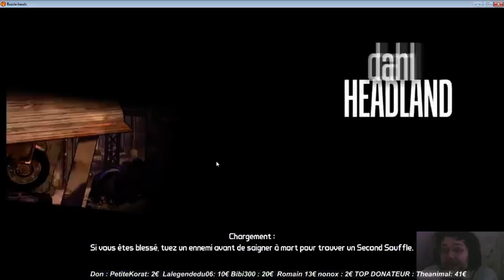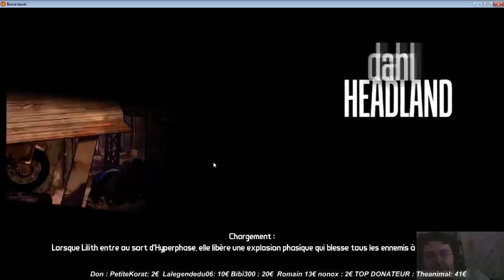Borderlands ep 8: Le gros toutou !